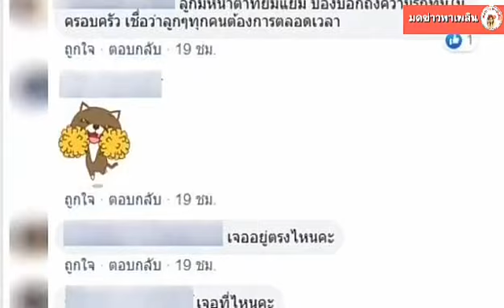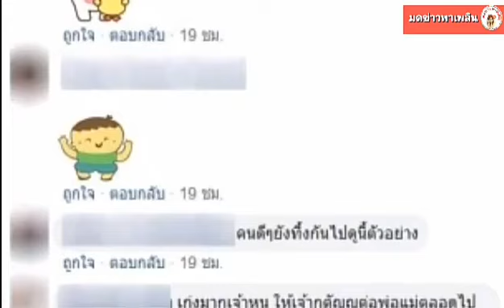หนูน้อยผู้ไร้เดียงสา ใช้เชือกผูกไว้ที่ตัว เพื่อนำทางพ่อแม่